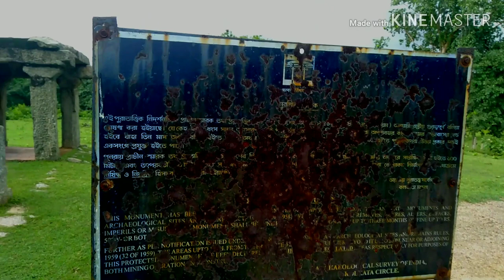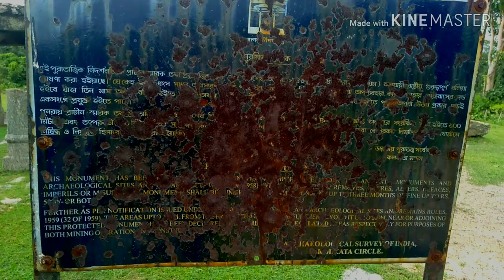Banda Deul Mandir/The forgotten temple of India/ Jain temple/Raghunathpur/ PURULIA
Banda Deul is the 11th Century's Jain temple..It is located 30kms from Raghunathpur and 1 km from cheliyama.It is made of stone with Rekha style architecture. The best time to visit in the month of March.Jain temple#Purulia#honda cb shine sp#Maximuspro